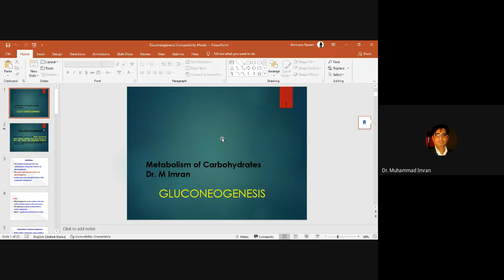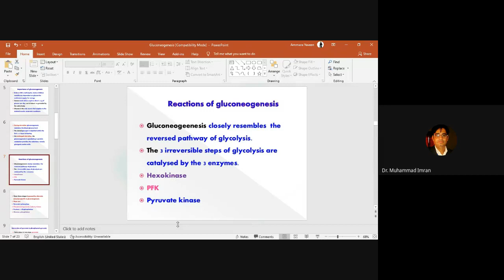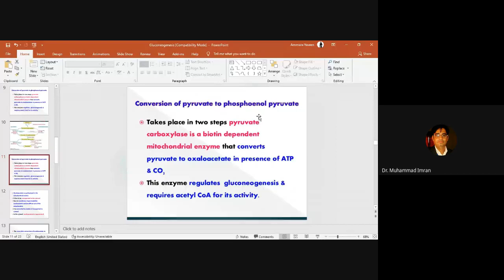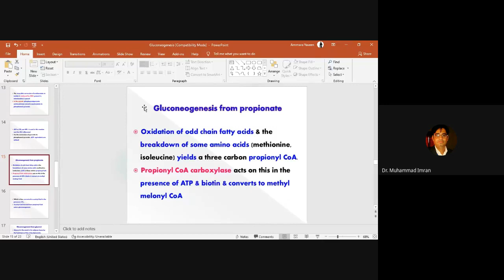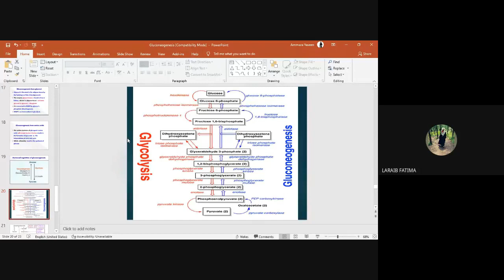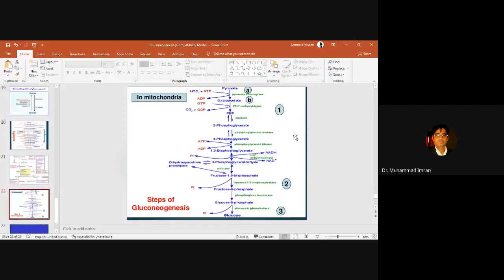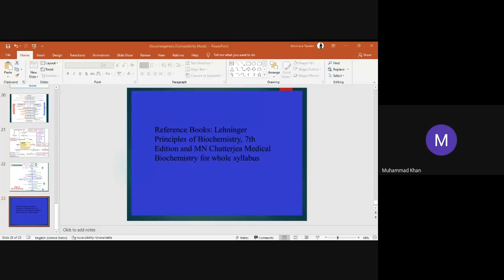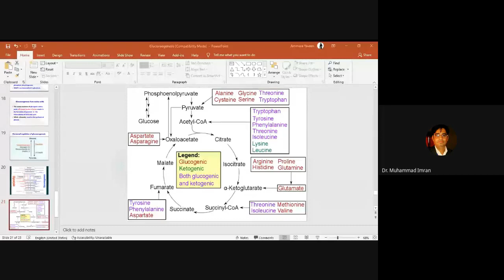Gluconeogenesis in Urdu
The Synthesis of Glucose from on carbohydrate sources
Lactate
Propionoic acid
Glycerol
Amino Acids
Pyruvate
Gluconeogenesis occurs in the liver and kidneys. Gluconeogenesis supplies the needs for plasma glucose between meals. Gluconeogenesis is stimulated by the diabetogenic hormones (glucagon, growth hormone, epinephrine, and cortisol). Gluconeogenic substrates include glycerol, lactate, propionate, and certain amino acids. PEP carboxykinase catalyzes the rate-limiting reaction in gluconeogenesis.
Gluconeogenesis is the formation of new glucose molecules in the body as opposed to glucose that is broken down from the long storage molecule glycogen. It takes place mostly in the liver, though it can also happen in smaller amounts in the kidney and small intestine. Gluconeogenesis is the opposite process of glycolysis, which is the breakdown of glucose molecules into their components.

Function of Gluconeogenesis
Our bodies produce glucose to maintain healthy blood sugar levels. Glucose levels in the blood must be maintained because it is used by cells to make the energy molecule adenosine triphosphate (ATP). Gluconeogenesis occurs during times when a person has not eaten in a while, such as during a period of famine or starvation. Without food intake, blood sugar levels become low. During this time, the body does not have an excess of carbohydrates from food that it can break down into glucose, so it uses other molecules for the process of gluconeogenesis such as amino acids, lactate, pyruvate, and glycerol instead. Once glucose is produced through gluconeogenesis in the liver, it is then released into the bloodstream, where it can travel to cells of other parts of the body so that it may be used for energy.

The process of gluconeogenesis is sometimes referred to endogenous glucose production (EGP) because it requires the input of energy. Since gluconeogenesis is the opposite of glycolysis, and glycolysis releases a lot of energy, it would be expected that gluconeogenesis would require the input of a lot of energy. However, gluconeogenesis occurs when the body is already low on energy, so it requires workarounds in order to use less energy. Therefore, some steps of gluconeogenesis cannot be performed in a way that is simply the reverse of glycolysis; instead, the cell has developed slightly different ways to perform the process, as can be seen in the gluconeogenesis pathway when it is compared to the glycolysis pathway. Although it may seem counterintuitive that the gluconeogenesis uses energy when the body needs more energy, the process ultimately pays off when glucose enters cells and is used to create ATP.

Glycogenolysis is another process that is used when glucose levels in the blood are low. During glycogenolysis, the storage molecule glycogen—which is made up of long chains of glucose—is broken down into glucose which then enters the blood. The main difference between glycogenolysis and gluconeogenesis is that glycogenolysis involves the formation of glucose molecules from a glucose source (glycogen), while gluconeogenesis forms glucose from non-glucose sources, molecules that are not made up of glucose. Also, glycogenolysis is an exergonic process; it releases energy. Gluconeogenesis is called endogenous glucose production (EGP) in order to differentiate it from glycogenolysis.

Gluconeogenesis and glycogenolysis have a similar function, but they are used somewhat differently. Glycogenolysis is more often used during shorter periods of fasting, such as when a person’s blood sugar drops in between meals or after a good night’s sleep, while gluconeogenesis is used during long periods of fasting. However, both processes are always occurring at some level in the body because glucose is important for producing energy. Organs such as testes, red blood cells, kidneys, and parts of the eye such as the retina use glucose as their sole energy source, and other parts of the body also have a high demand for glucose, such as the brain and muscles.

Gluconeogenesis Pathway
Gluconeogenesis begins in either the mitochondria or cytoplasm of the liver or kidney. First, two pyruvate molecules are carboxylated to form oxaloacetate. One ATP (energy) molecule is needed for this.
Oxaloacetate is reduced to malate by NADH so that it can be transported out of the mitochondria.
Malate is oxidized back to oxaloacetate once it is out of the mitochondria.
Oxaloacetate forms phosphoenolpyruvate using the enzyme PEPCK.
Phosphoenolpyruvate is changed to fructose-1,6-biphosphate, and then to fructose-6-phosphate. ATP is also used during this process, which is essentially glycolysis in reverse.
Fructose-6-phosphate becomes glucose-6-phosphate with the enzyme phosphoglucoisomerase.
Glucose is formed from glucose-6-phosphate in the cell’s endoplasmic reticulum via the enzyme glucose-6-phosphatase. To form glucose, a phosphate group is removed, and glucose-6-phosphate and ATP becomes glucose and ADP.